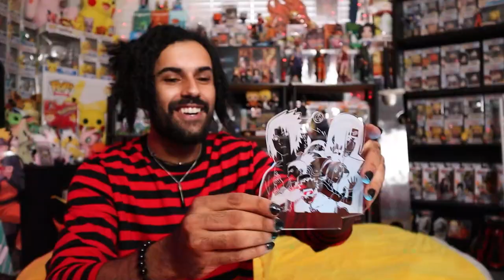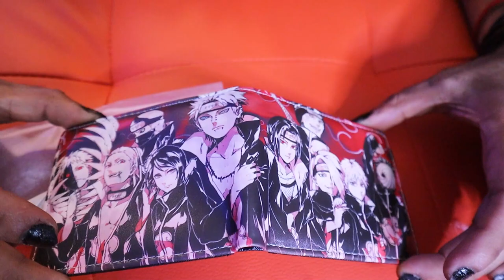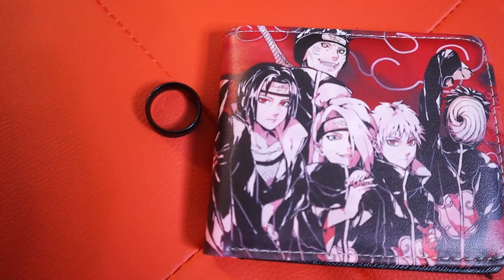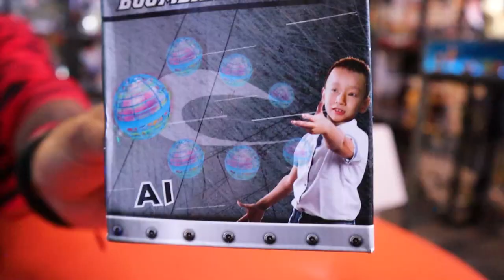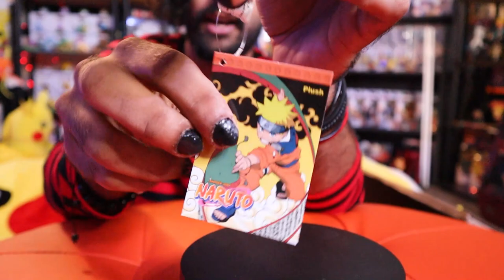I Bought EVERY NARUTO ITEM On WISH!! BEST NARUTO PRODUCT MYSTERY BOX EVER!! *A REAL LIFE RASENGAN!!*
WHERE TO GET PRODUCTS

I Bought LITERALLY ALL Of The RAREST DEMON SLAYER CARDS IN JAPAN!.. *ULTIMATE DEMON SLAYER BINDER 5*

Someone Sent Me A MYSTERY BOX Filled With THE BEST DEMON SLAYER PRODUCTS EVER!! NEW SWORD!!

I Cleared Out An Entire BOXLUNCH Of EVERY DRAGON BALL SUPER ITEM!! *SPIRIT BOMB PLAMSA LIGHT*

OPENING A $500 DRAGON BALL SUPER BOX LUNCH MYSTERY BOX!! YOU WON'T BELIEVE IT!! SPIRIT BOMB PLAMSA!

Opening ENTIRE CASE RARE DEMON SLAYER CARDS!! *CREATING THE ULTIMATE DEMON SLAYER CARD COLLECTION 3*

Opening A CASES OF RARE MY HERO ACADEMIA MYSTERY MINI FIGURES!! *I PULLED THE RAREST ONE.. TODOROKI*

I Built A REAL LIFE GUMBAI MADARA UCHIHA'S FAN SCYTHE! *RAZOR SHARP REAL SCYTHE* FOR THE COLLECTION!

MYSTERY BOX NARUTO SIGNED PSA FUNKO POPS! YOU WON'T BELIEVE WHAT Character IT IS... *VOICE ACTOR*

Marcus Jones
Whittier, CA
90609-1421